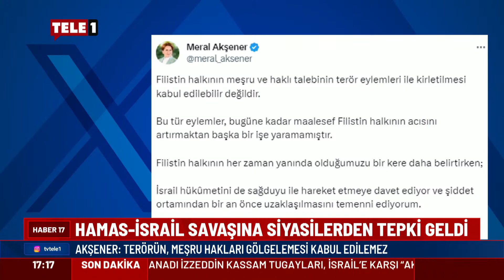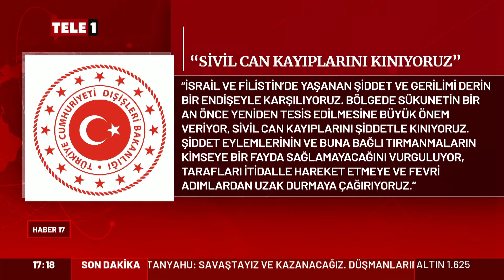Hamas-İsrail savaşında siyasilerden tepki geldi!